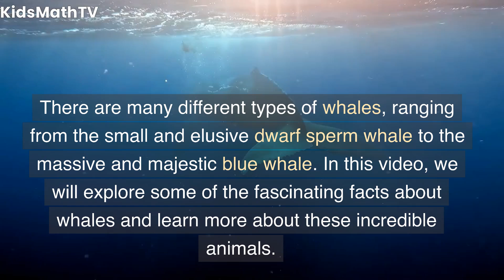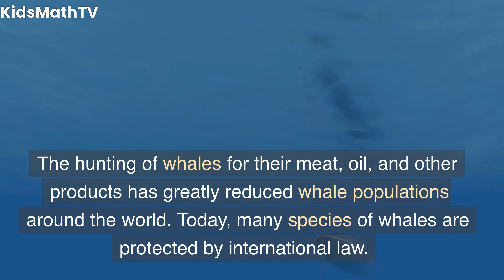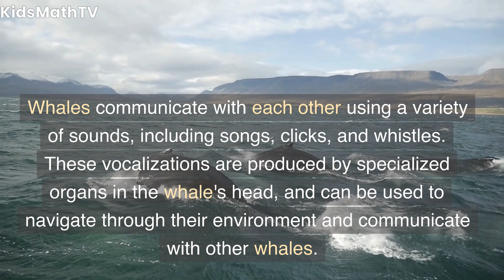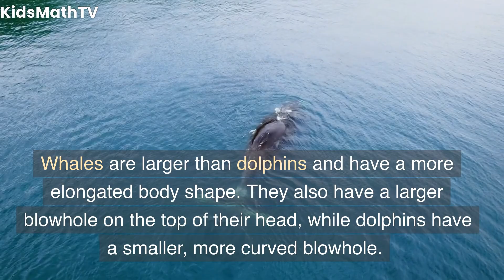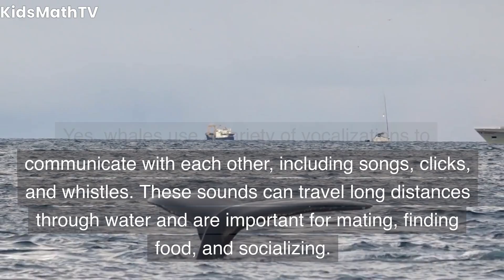Learn about Whales: Fun Facts and Amazing Adventures | Educational Video for Kids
Welcome to our educational video for kids all about whales! In this fun and informative video, we will take you on a journey to learn all about these incredible creatures of the ocean. Did you know that some whales can grow as long as a basketball court? Or that their songs can be heard from thousands of miles away? You'll discover these fascinating facts and more as we explore the world of whales together.

We'll start by introducing you to different types of whales, from the massive Blue Whale to the acrobatic Humpback Whale. We'll explain how whales breathe and eat, and even show you what their teeth look like (hint: some don't have any!). You'll also learn about the threats whales face in the wild, and what we can do to protect these magnificent creatures.

But that's not all - we'll also take you on some amazing adventures, like watching whales breach and spyhop in the wild, and even swimming with them in a virtual reality experience! So join us for an unforgettable journey into the world of whales.